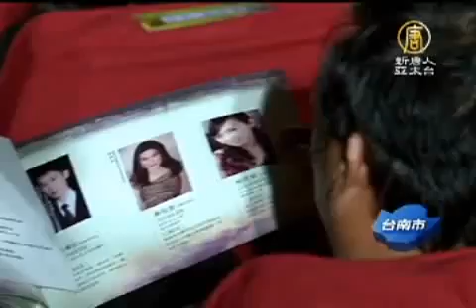奇美借千萬名琴 小提琴家海外揚名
【新唐人亞太台2011年7月26日訊】第23屆奇美藝術獎22日在奇美博物館舉行頒獎典禮，歷屆藝術獎得主紛紛回娘家參與盛會，其中最受矚目的就是16歲小提琴家－曾宇謙，曾宇謙向奇美文化基金會借得千萬名琴，成為柴可夫斯基音樂大賽，台灣獲獎第一人 。

這就是千萬名琴的聲音. 曾宇謙使用的是薩拉沙泰生前持有的史特拉底瓦裡名琴，這把名琴音色及音量都為他的琴藝加分，並在全球一線音樂賽中獲評審團特別獎。

奇美藝術獎得主 曾宇謙：
「普通的琴只是發出聲音，但是琴的聲音沒有辦法有太多的變化，像我這次去比賽這把琴的音色非常甜，所以拉很多那種小品會非常有效果，我最喜歡這把琴的地方，除了它的音色之外，它的音量也很夠。」

在很多家庭中，經濟負擔可能是斷絕孩子邁向藝術之路的原因之一，愛子心切的曾爸爸，對奇美文化基金會的協助，有無限感激。

奇美藝術獎得主曾宇謙的父親：
「他(許文龍)願意栽培別人的孩子，就像自己的孩子一樣，每一次去借琴，看到董事長心裡都非常激動。」

奇美創辦人許文龍先生希望能提攜後進，讓具藝術潛質的孩子，減少經濟上的負擔，能夠更加堅定的在藝術領域中努力。

奇美文化基金會董事長 許文龍：
「這也不是幫忙，就好像是自己的孩子，就是台灣如果有這種好的人才，應該是大家有義務幫忙扶持，這不是叫幫忙，就是應該做的。」

在奇美藝術獎頒獎典禮中，得獎者們手中的天使塑像象徵榮耀，也勉勵所有得獎者懂得將所學回饋社會。

新唐人亞太電視 謝淑芬 林碧芬 台灣台南採訪報導

其他推薦:
《神韻》2011世界巡演新亮點
全球社區！分享你我的生活！